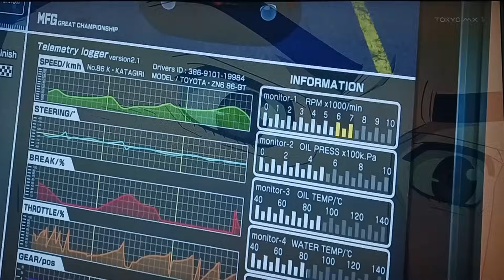[MFゴースト]第12話の個人的に好きなシーン(その2):第1期のクライマックスシーン､芦ノ湖GTを攻める夏向！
これは第2期が楽しみですね！